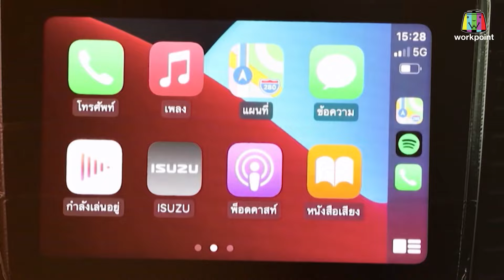ก่อนบ่ายคลายเครียด | กองถ่าย ใกล้บ้า | 25 เม.ย. 67